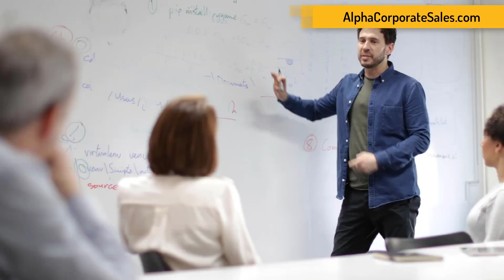Palo Alto, CA Marketing PR firm for start-up companies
Do you need help with SaaS marketing? Are you an AI VR AR start-up that needs help with sales and marketing? We help SaaS and AI VR AR Software Robotics companies and individuals launch effective neuro-marketing PR campaigns globally.

Alpha Corporate Sales is a leading global business development, public relations, enterprise sales training, marketing, and executive coaching firm that provides a wide range of strategic business planning and consulting services to a substantial and diversified client base that includes corporations, financial institutions, governments and individuals.

Founded in 1997, the firm is headquartered in New York City and maintains offices in all major business centers around the world.

Alpha Corporate Sales has pioneered in the field of neuro-marketing and neuro-psychology over 20 years ago and today is the leading authority in providing effective public relations and executive coaching to Fortune 500 companies helping promote a brand and maximize sales revenue.

We work with both established and start-up companies that need help with Public Relations, Executive Development, Business Planning, Enterprise Sales Training, Neuro Marketing, Career Development, Operations Management, and Business Coaching.

Alpha Corporate Sales